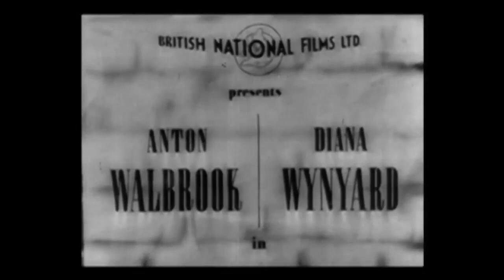cataleya films plaster gaslight original 1940 opening Copy 8 Copy Copy Copy Copy Copy